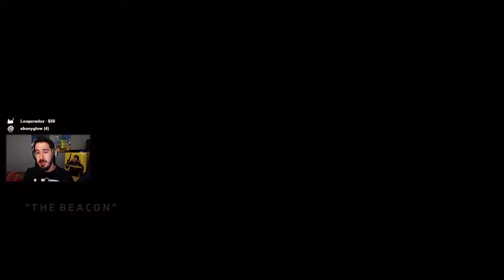Let's Play Titanfall 2 (Singleplayer Campaign) - Part 5 - The Beacon (Full Playthrough)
- Please enjoy my full let's play / playthrough of Titanfall 2!

Titanfall 2 is a first-person shooter video game, developed by Respawn Entertainment and published by Electronic Arts. A sequel to 2014's Titanfall, the game was released worldwide on October 28, 2016 for Windows, PlayStation 4, and Xbox One. In Titanfall 2, players control Titans, mecha-style exoskeletons and their pilots, who are agile and equipped with a variety of skills ranging from wall-running to cloaking. Set in a science fiction universe, the single-player campaign follows the story of Jack Cooper, a rifleman from the Frontier Militia, who bonds with his mentor's Titan BT-7274 after his mentor is killed in action. Together, they embark on a quest to stop the Interstellar Manufacturing Corporation (IMC) from launching a superweapon that is threatening to destroy the Militia planet Harmony.

► Lumin Links ◄